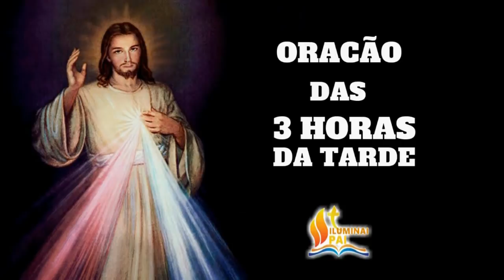Terço da Misericórdia 01/08/2020 # Todos os dias às 3h da tarde!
Reze conosco todos os dias o Terço da Divina Misericórdia com a participação de  Eliana Sá e Ricardo Sá.

📕 E-BOOK GRÁTIS

📢 EVANGELIZE CONOSCO!
✍ Deixe seu comentário ou seu pedido de oração.
✍ Escreva AMÉM ou Jesus, eu confio em Vós!

                       DAS NOTIFICAÇÕES

🔎 Telegram e Facebook: ➦ Cyntia Candela

👍 AJUDE O CANAL, assistindo os comerciais no COMEÇO e no FINAL de cada vídeo.
▶ Obs: Não colocamos comerciais no meio dos videos para melhor você acompanhar nosso conteúdo, mas caso você encontre algum comercial no meio do video, escreva aqui nos comentários que logo retiraremos.

Salmos 50,17

Mateus 5,16

📢  EVANGELIZE CONOSCO!